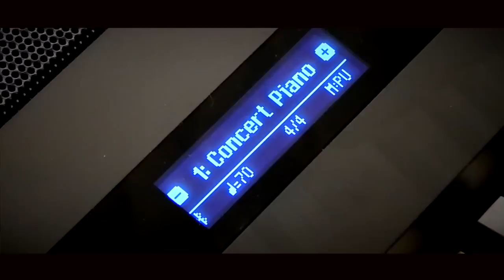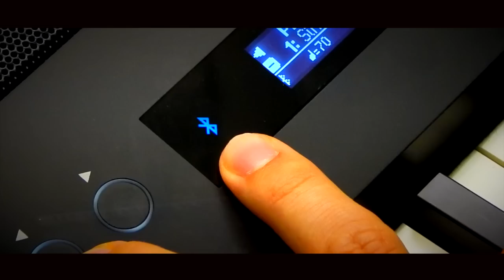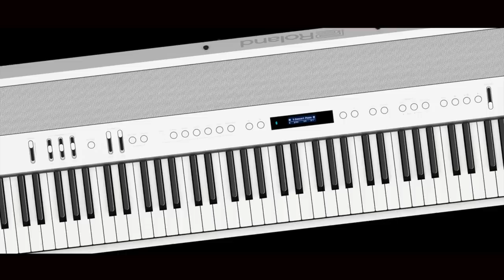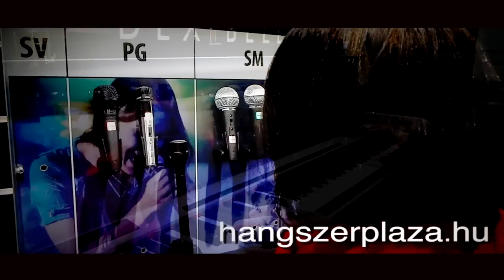Roland FP-90 BK digitális színpadi zongora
Hordozható zongora prémium tulajdonságokkal

A zongoristák tudják, hogy az inspiráció bárhonnan érkezhet - inspiráló lehet a hely, a zenekar és természetesen a közönség is. A Roland FP-90 digitális zongorával bárhová elvihetjük magunkkal a zenét. Ez a karcsú, modern hangszer a Roland csúcskategóriás hanggenerátorát és billentyűzetét foglalja magába, és rendelkezik egy többcsatornás hangszóró rendszerrel is, amely elegendő hangerőt biztosít kisebb helyek bezenéléshez. Az FP-90 gondosan összeválogatott hangszínkészletben elektromos zongora, vonós, orgona és szintetizátor hangszíneket találunk a legkülönbözőbb zenei stílusokhoz. A Bluetooth® audió/MIDI támogatásnak köszönhetően a hangszert vezeték nélkül csatlakoztathatjuk táblagépre vagy okostelefonra telepített különböző zenei alkalmazásokhoz (pl. Roland Piano Partner 2). A könnyen szállítható, sokoldalú FP-90 digitális zongora fehér és fekete színben kapható.

Kiváló zongora hangzás és billentés hordozható formában

Kisebb előadóterek hangosítására alkalmas hatékony, beépített  hangszórók

Csúcsminőségű hangszínek széles palettája, minden műfajhoz

Az előadás és gyakorlás támogatása Bluetooth® kapcsolaton keresztül

Rugalmasság minden helyzetben